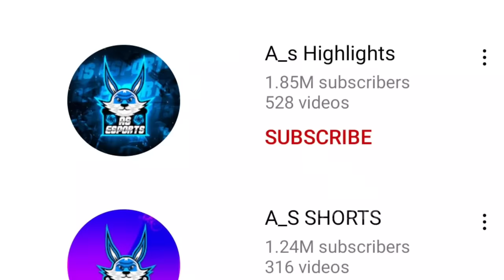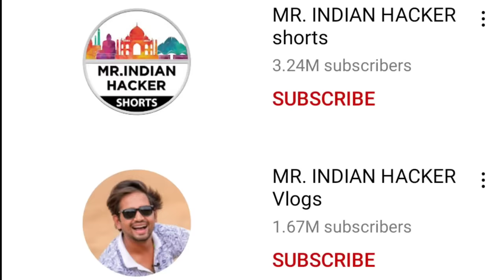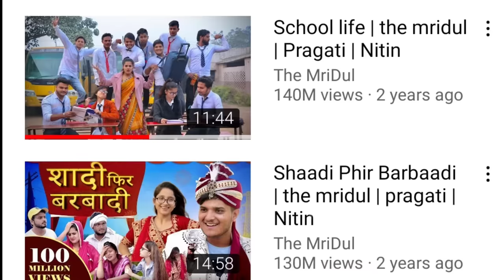10 Indian Youtubers Most Expensive House | Mr Indian Hacker, Techno Gamerz, As Gaming, Elvish Yadav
10 Indian Youtubers Most Expensive House | Mr Indian Hacker, Techno Gamerz, As Gaming, Elvish Yadav

LIKE SHARE COMMENT SUBSCRIE